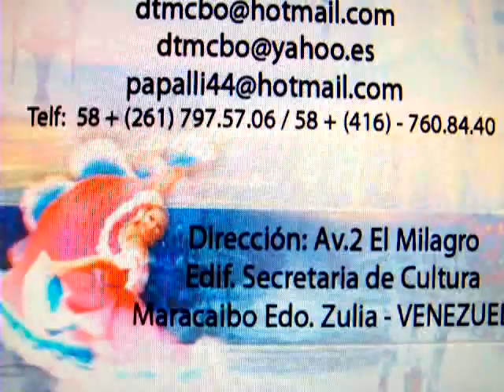DANZAS TIPICAS MARACAIBO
GUASACACA LLANERA POPURRI DE JOROPOS. COREOGRAFIA EL MAESTRO RAUL RODRIGUEZ. GANADORA DE LOS 7 PRIMEROS LUGARES EN EL FESTIVAL DE MERCOSUR EN BENTO GONZALVES BRASIL.